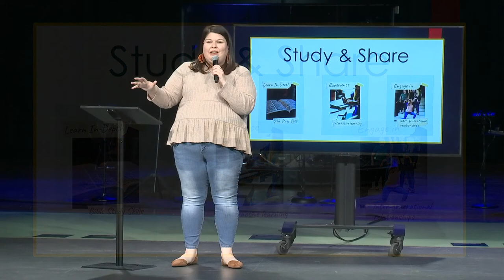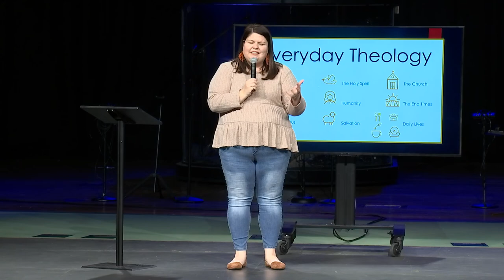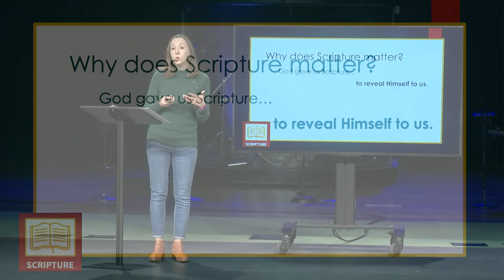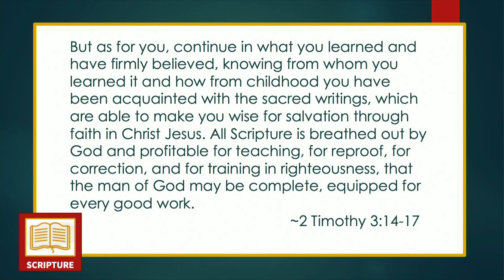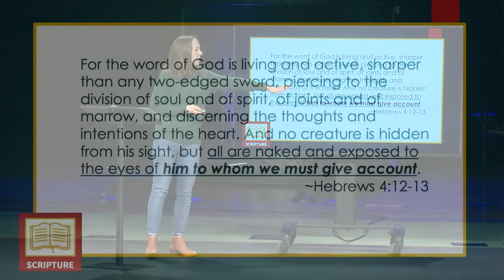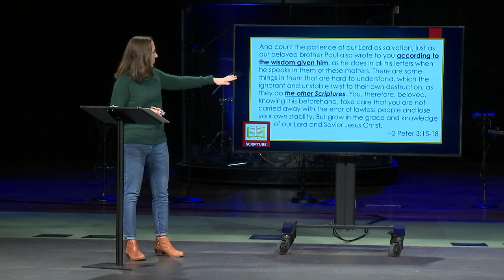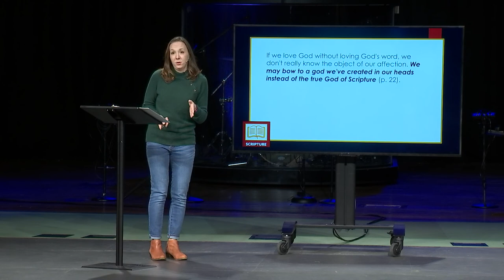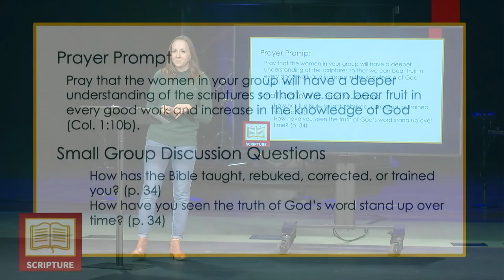Lesson 1 | S&S Spring 2021